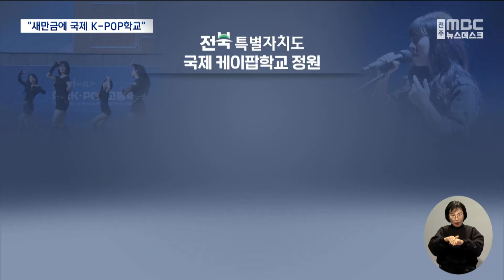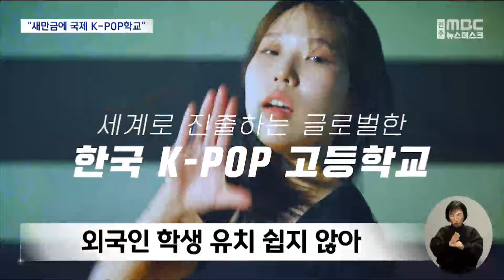"새만금에 국제 K-POP학교".. 7만 명 몰려온다? | 전주MBC 240126 방송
◀앵커▶
전북자치도가 출범하면서 새롭게 추진할 특화사업들에 도민들의 관심이 쏠리고 있습니다.

자치도는 먼저, 이양 받은 교육 자치권을 활용해 국제 K-POP학교를 설립하고, 새만금을 외국 청소년의 메카로 육성한다는 계획이데요,

이미 다른 지역이 앞서나간 사업이어서, 성과를 위한 과제가 만만치는 않아 보입니다.

◀리포트▶
화려한 무대와 신나는 리듬, 관객석은 K-POP에 열광하는 청소년들로 가득합니다.

자치도는 전 세계를 휩쓴 K-POP 열풍을 무기로 국제 학교를 설립해 외국인 청소년 유치에 나선다는 청사진을 밝힙니다.

[오현숙/전북자치도 문화산업팀장]
"저희는 외국인, 내국인을 함께 교육시키는 외국학교로서 지금 최초로 추진하게 되는 겁니다."

자치도 출범 이전 이미 타당성 조사를 마쳤고, 정부로부터 이양받은 교육자치권을 적극 활용해 사업 추진에 속도를 낼 계획입니다.

"핵심은 외국인 학생 유치, 정원 8백 명 가운데 외국인으로 70%를 채우겠다는 목표,

2040년까지 7만 명의 인구유입 효과를 기대하고 있습니다.""

[박혜진 기자]
"지난해 여름, 세계스카우트잼버리가 열렸던 새만금 잼버리 부지입니다. 다름 아닌 이곳이 국제 케이팝학교 설립의 유력한 후보지가 됐습니다."

K-POP을 통해 잼버리 이후 침체에 빠진 새만금을 어떻게든 세계 속에 다시 내놓겠다는 구상입니다.

하지만 국제 K-POP 학교는 처음이 아닙니다.

지난 2020년 충남 홍성에 문을 연 국제형 한국케이팝고등학교,

국내 최초라는 타이틀을 가져간 가운데 입시 경쟁률은 3:1로 준수한 편이지만, 모두 내국인 학생들입니다.

외국인 재학도 가능한데 지금까지 학교를 거쳐간 외국인 단 2명 뿐입니다.

[박병규 교장 / 충남 한국K-POP고등학교]
"썸머캠프가 열리면 참여하겠다는 외국 학생들한테 전화 문의를 받고 있습니다. 근데 아이들을 입학시켜서 3년의 교육 과정을 이수를 시켜서 졸업을 시키는 거는 상당히 (어려운 일입니다.)"

울산과 부산이 이미 부지를 확보하고 케이팝학교를 세운다는 구체적인 계획까지 내놓아 전북의 특화사업이란 말이 무색하게 여러 지역에서 첫발을 뗀 지 오랩니다.

인구 7만 명 유입이라는 기대 효과가 다소 부풀려졌다는 지적도 나옵니다.

전북자치도는 외국인 상대로 진행한 수요조사에서 79%가 재학할 의향이 있다는 긍정 답변을 근거로 내세우고 있습니다.

[전북자치도 관계자]
"저희가 태국하고 인도네시아 135명 정도 (조사했는데) 케이팝학교가 설립된다고 하면 입학 의향이 있는 것으로 (조사됐습니다.)"

전북 자치도의 미래를 밝힐 것이라는 국제 K-POP 학교,

다른 지역과 차별화된 학교로, 7만 명을 불러들일 기념비적 사업이 될 수 있을지, 도민들의 이목이 집중되고 있습니다.